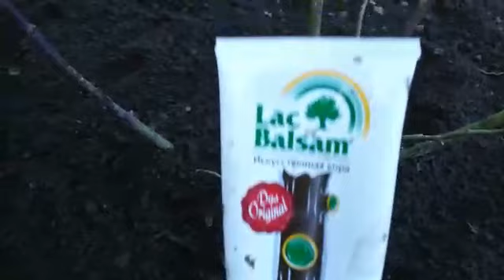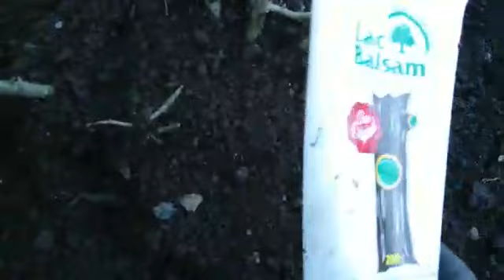Срочно разокучиваем розы в Поволжье!!!))